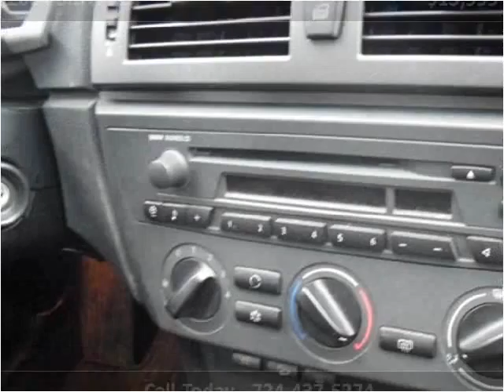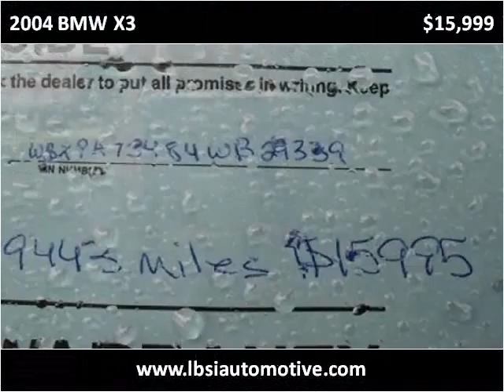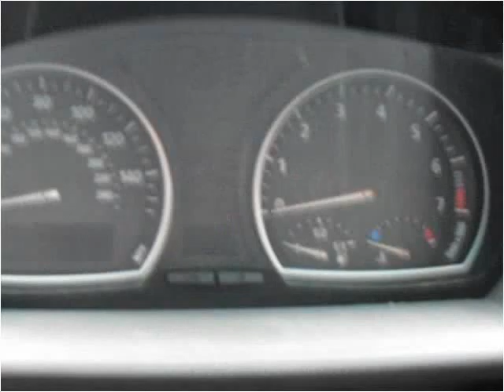2004 BMW X3 Used Cars Uniontown PA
This 2004 BMW X3 is available from LBSI Automotive LLC.